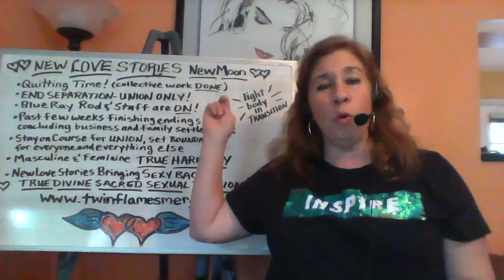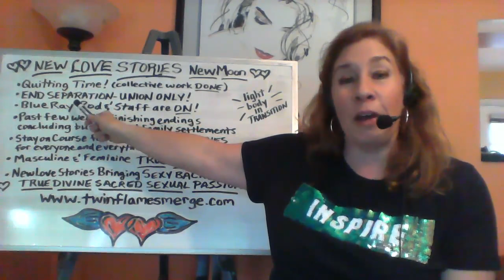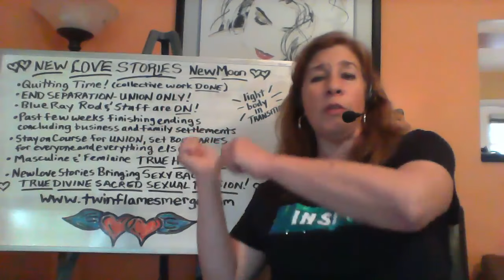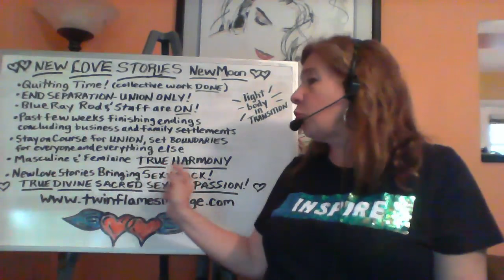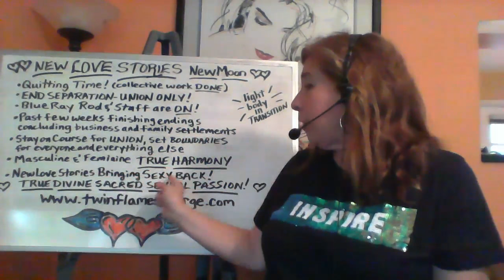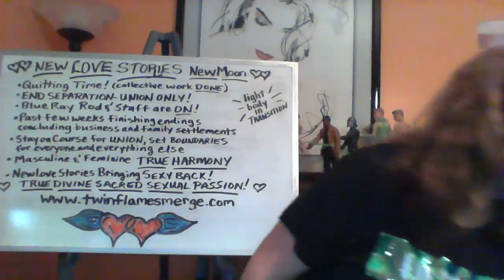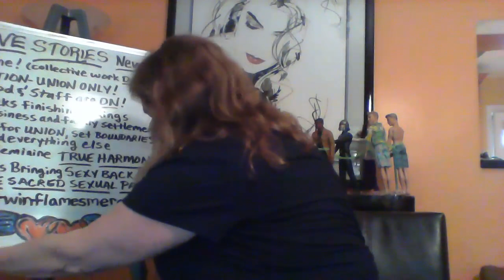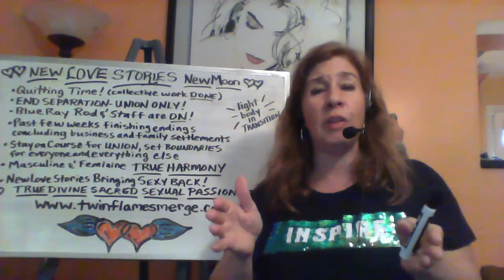Twin Flame & New Love Stories !!!